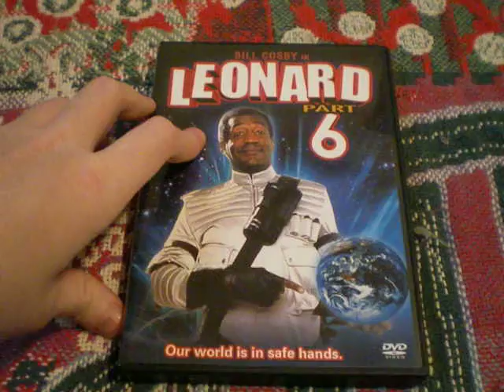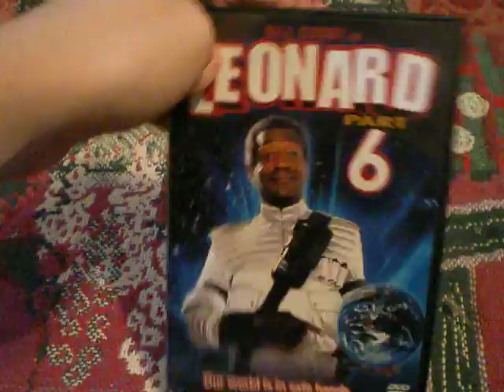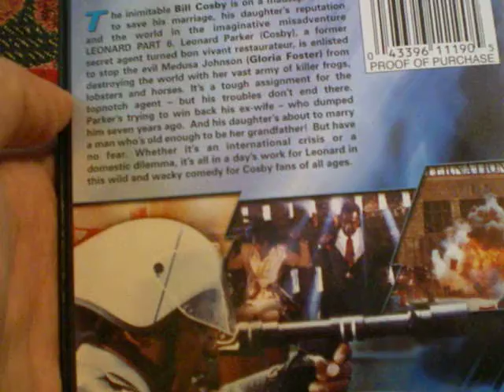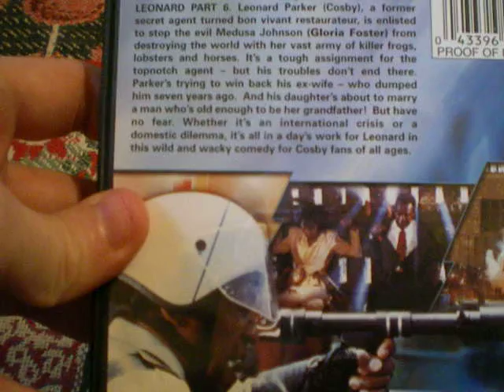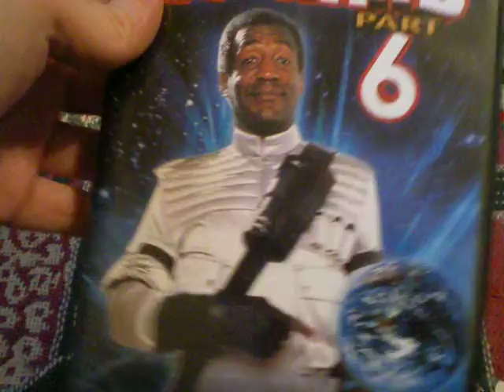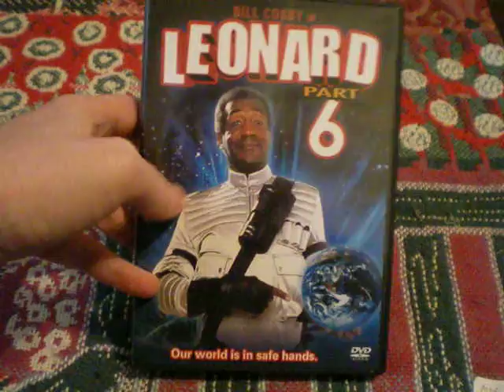MrRamone420 Contest Entry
An awful film to show for MrRamone420's contest.